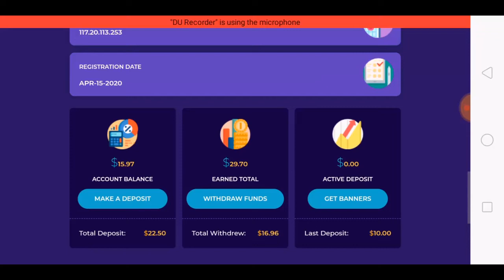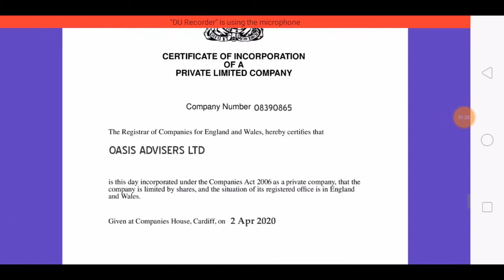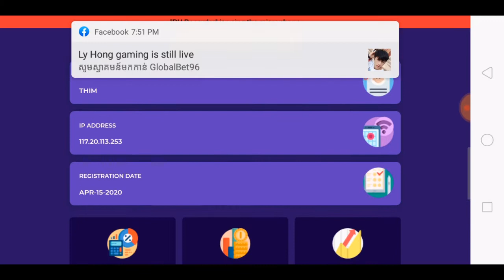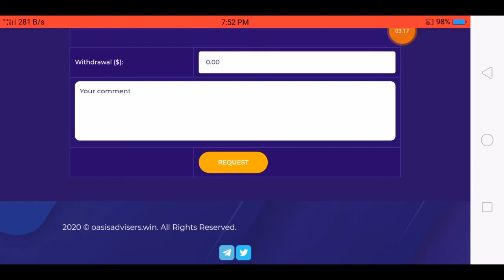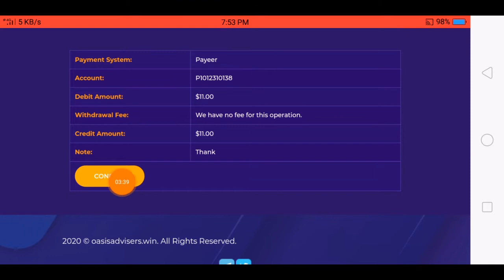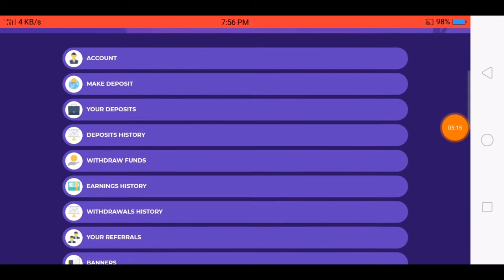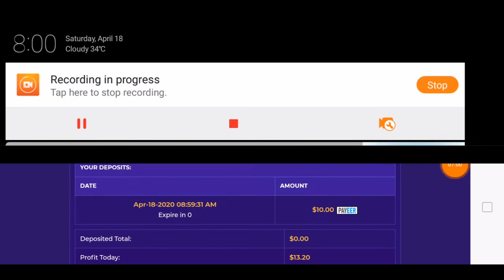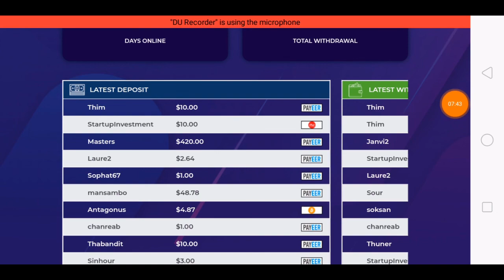WITHDRAWAL $15 paid profit And Reinvested $10 in plan 132% After 1 Day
🛑ចំណាំ៖ មុននឹងសម្រាប់ចិត្តវិនិយោគត្រូវការគិតពិចារណារអោយបានច្បាស់ព្រោះការវិនិយោគ Online តែងមានហានិភ័យ យើងខ្ញុំអ្នកបង្កើត video មានសិទ្ធត្រឹម Reviews បង្ហាញជូនទៅទៅកាន់បងប្អូនពីវិធីសាស្រ្ត រាល់ការវិនិយោគ ខាត់បង់ យើងខ្ញុំមិនទទួលខុសត្រូវទេ នៅពេលវិនិយោគត្រូវមានការទទួលខុសត្រូវខ្ពល់ដោយខ្លួនឯង !
🙏សូមអធ្យាស្រ័យរាល់ការនិយាយទៅមានការរអៈរអួលខុសឆ្គងនៅប្រការណារមួយ សូមជួយគាំទ្រការចែករំលែកនៅចំណេះដឹងតិចតួចនេះផង💕

​🚫សូមបញ្ជាក់
 ● សូមចូលរួមរក្សាភាពថ្លៃថ្នូរជាមនុស្សក្នុងការបញ្ចេញមតិ!